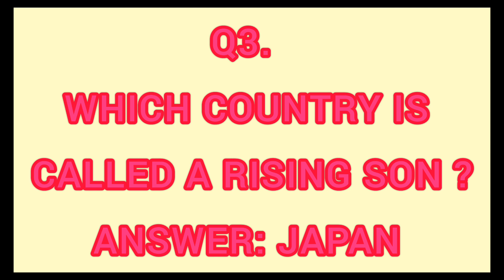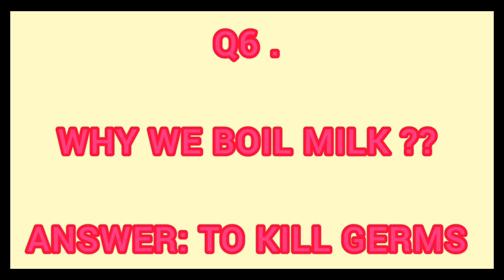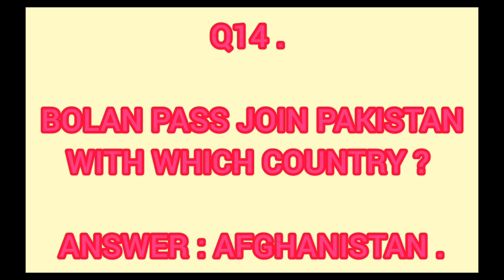153 PMA LC , ASRC PESHAWAR INITIAL ACADEMICS QUESTIONS WITH ANSWERS .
153 PMA LC , ASRC PESHAWAR INITIAL ACADEMICS QUESTIONS, WITH ANSWERS .